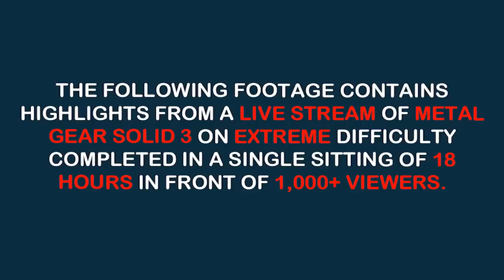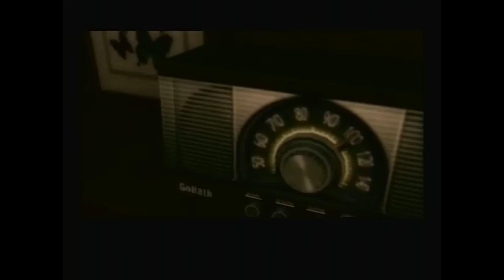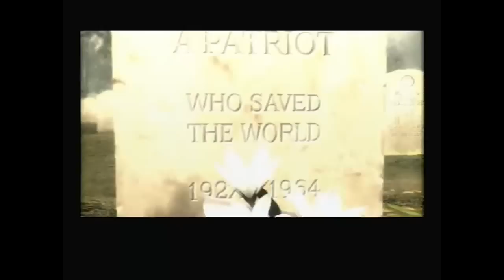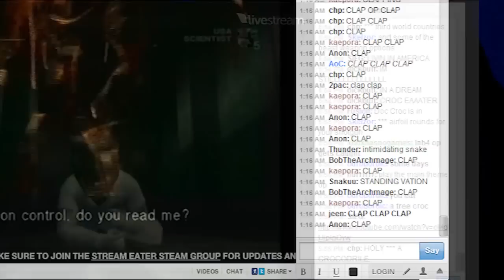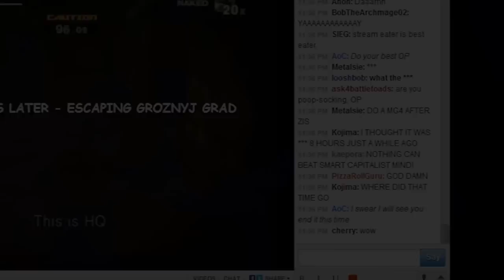Metal Gear Solid 3: DOC CROC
this is a very silly video i made back in 2012 from an even sillier stream. music timings are unedited. enjoy!